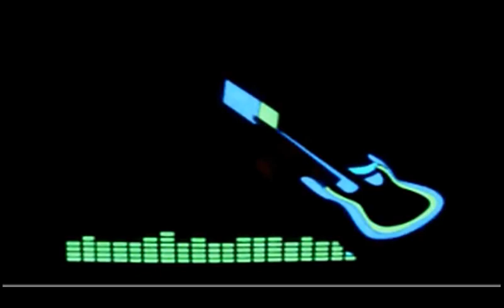арвид альбом все песни 2018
арвид альбом все песни 2018 под гитару 800мб. просто учебная програма